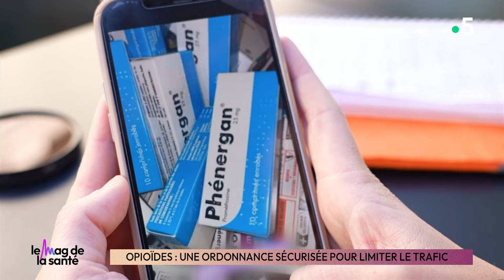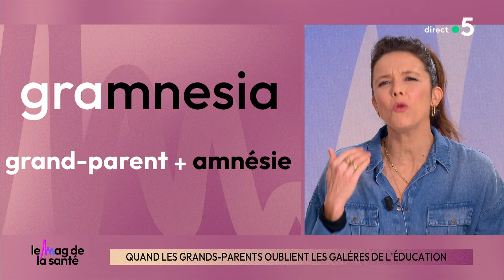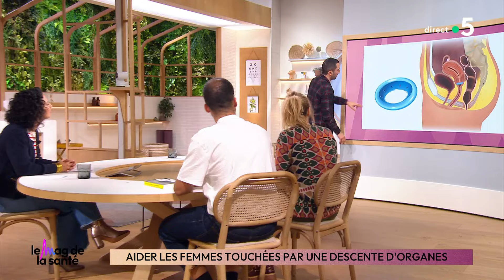Le Mag de la santé - 26 novembre 2024 [Intégrale]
Le docteur Jimmy Mohamed est accompagné par Emma Strack pour un décryptage de l'actualité santé et par Rym Ben Ameur qui relaie la voix des téléspectateurs. Chaque semaine, une série de cinq reportages tournés dans une région donne la parole à ceux qui font vivre le système de santé dans les territoires. Chaque jour, un chroniqueur différent propose des infos et conseils bien-être, santé, forme et beauté.

Au sommaire :
- Le Journal
- Cancer du poumon : quelle prévention ?
- Présentation d’une association de lutte contre le prolapsus
- Cinéma : le film The substance casse les préjugés sur les maladies mentales
- Des solutions pour les cheveux gras
- Reportage dans la Drôme sur la médiation animale avec des lamas pour apaiser les troubles cognitifs